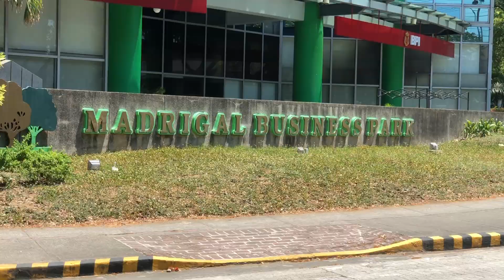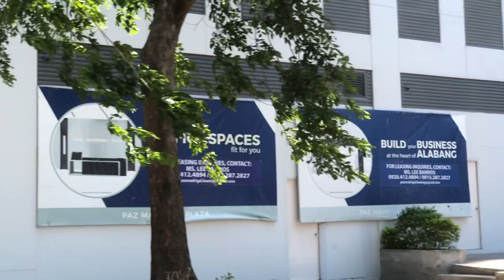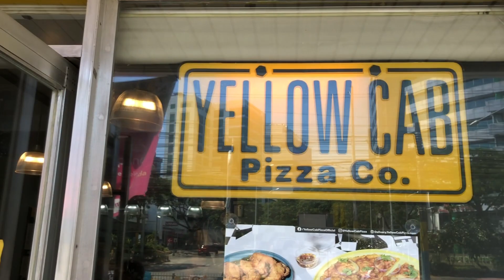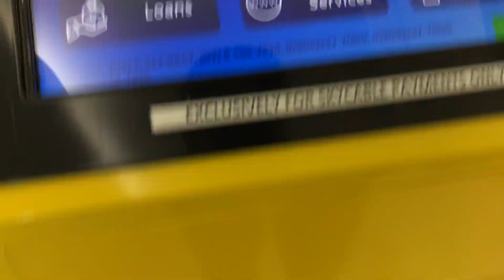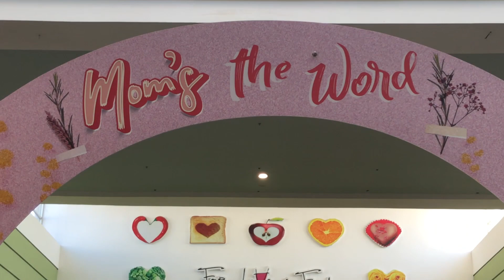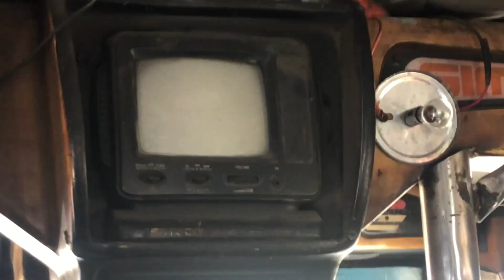Went out after long ! Vlog by Mohit#indianinphilippines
medicosmylifestyle#morningvlog
Indian Mbbs student  in Philippines
Other important videos for U:

Vlog by Mohit Indian mbbs student in Philippines!
Vlog in Philippines!Indian MBBS student Philippines!
Vlog by Mohit! Indian MBBS student in Philippines! Mbbs in Philippines!
University of perpetual help system delta in Philippines 🇵🇭